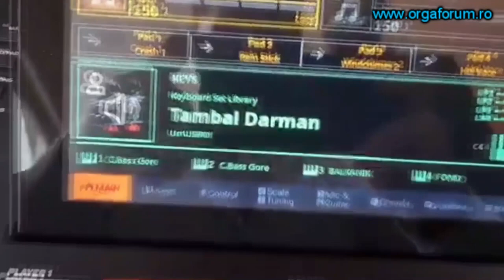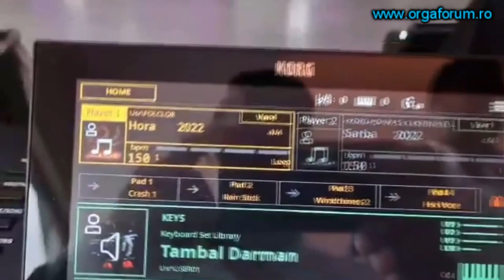the new korg Pa5x official picture and video hora romania 🇷🇴